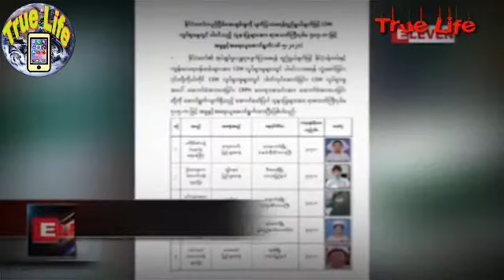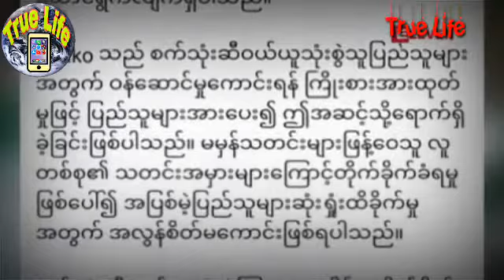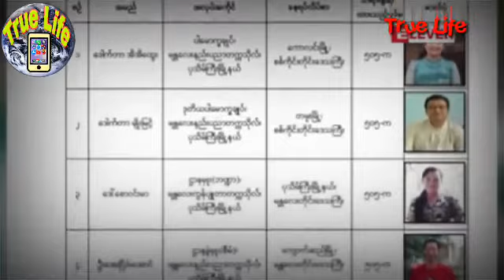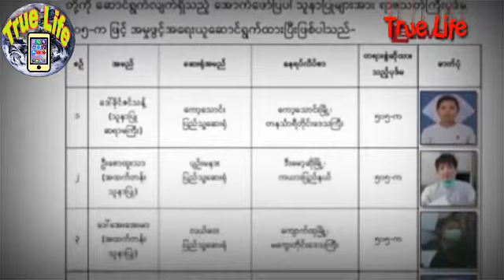မေလ ၁၇ရက်နေ့ နံနက်ပိုင်းနောက်ဆုံးရသတင်းများ